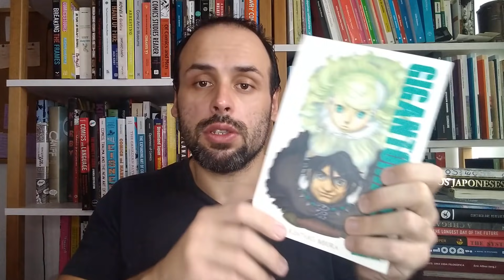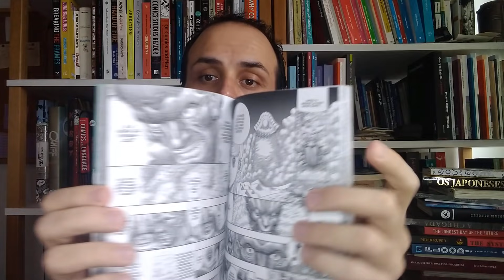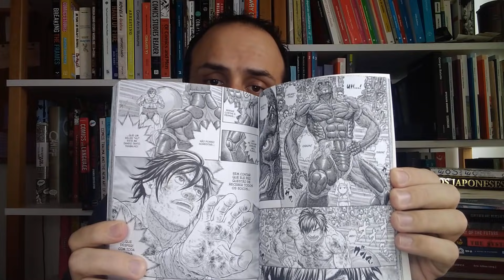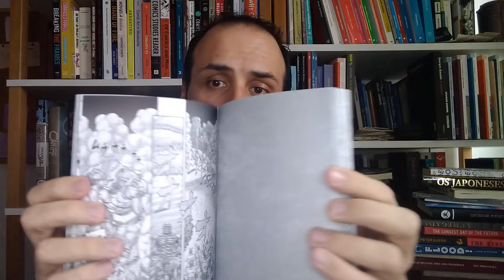NÃO existe obra completa! GIGANTOMACHIA de Kentaro Miura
Todo mundo já sabe. Kentaro Miura está morto, aos 54 anos. Prontamente, a constatação de muitos foi: Berserk ficará sem fim. Mas isso é um problema? Existe alguma obra completa? E, principalmente, por que nós desejamos tanto essa completude?